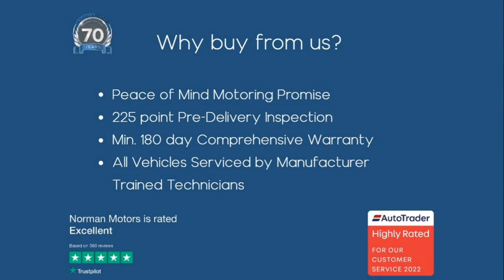Volkswagen Polo 1.0 TSi SE offered by Norman Motors, Dorset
Make & Model : Volkswagen Polo 1.0 TSi SE
Location details
Bournemouth Dealership
214-222 Wallisdown Road,
Bournemouth, Dorset,
BH10 4HZ

Poole Dealership
266 Bournemouth Road,
Poole, Dorset,
BH14 9AN